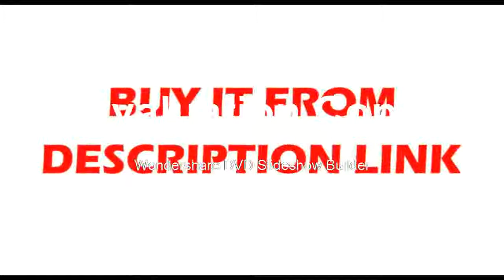Free shipping Iking 750 Pulse Induction Pinpointer Portable Water proof Metal Detector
Product On Aliexpress

Brand Name:SGF SUPER GOLD FINDERWith LCD Screen Or Not:NoModel Number:PI-IKING 750Power Type:Battery-PoweredDIY Supplies:ElectricalModel Numbe:PI-iking 750Name2:PI-IKING 750 Metal DetectorUsage:Waterproof metal detector